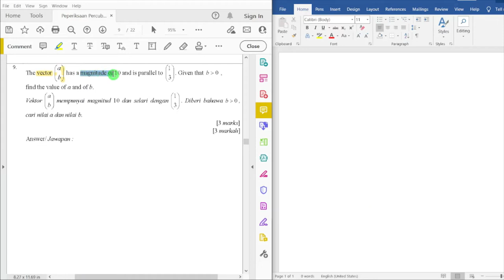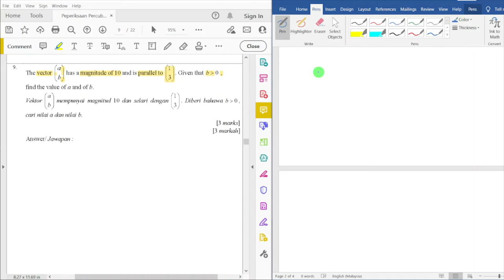[SPM Trial 2020] Add Math Paper 1 - Q9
0:00 Introduction
0:34 Revision
9:55 Working